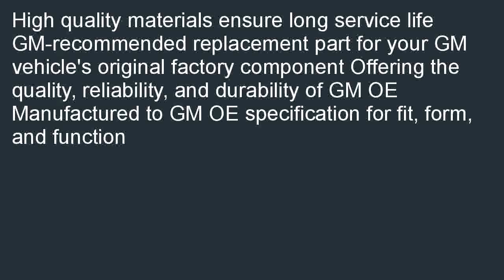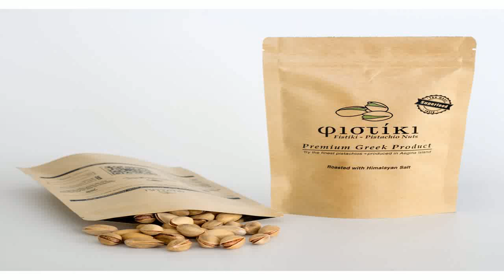ACDelco RW20 107 GM Original Equipment Rear Wheel Hub and Bearing Assembly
Where can i buy  B000NWBBSU/? Get a ACDelco RW20-107 GM Original Equipment Rear Wheel Hub and Bearing Assembly with Wheel Speed Sensor and Wheel Studs. We can help you find cheap prices near you: ACDelco RW20-107 GM Original Equipment Rear Wheel Hub and Bearing Assembly with Wheel Speed Sensor and Wheel Studs.